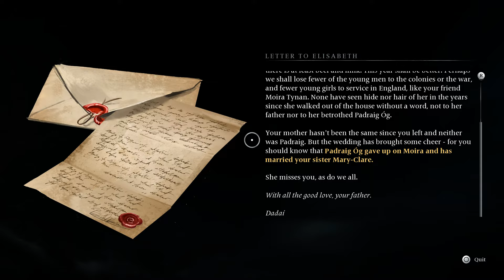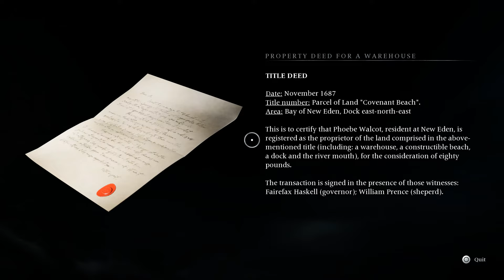Banishers: Ghosts of New Eden. Part 25.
No comments. German audio, English subtitles.